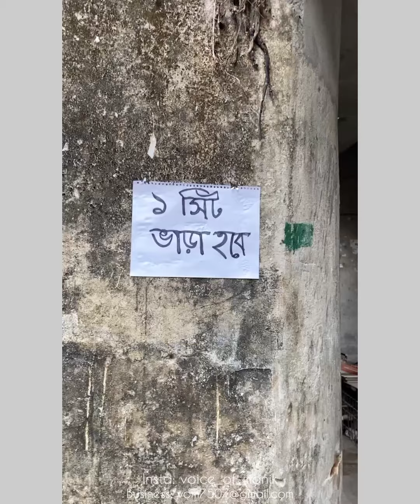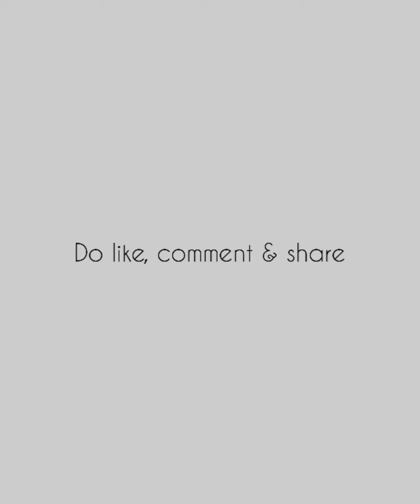ভুইলা যাইস না আমি তোর সিনিয়র। 🌚